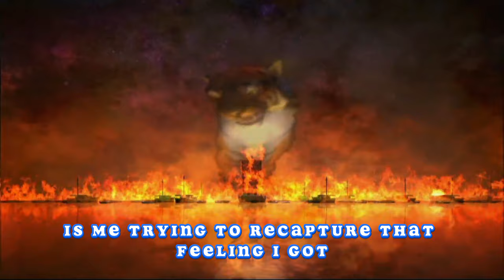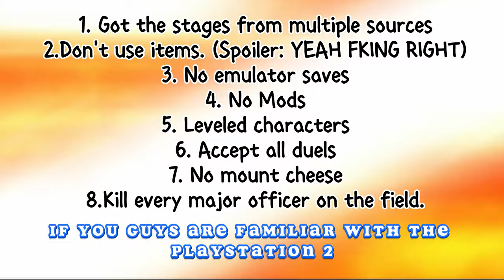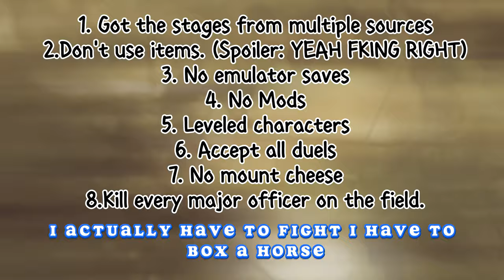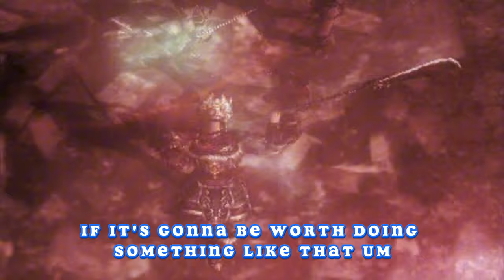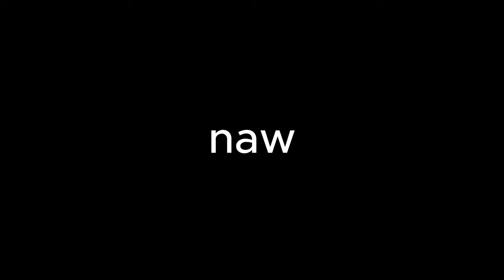Getting Ready for Dynasty Warriors Origins by Beating EVERY Dynasty Warriors Game.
There was no way I could show my struggles and keep the video under an hour so this is only two games. If it somehow does well I will drop the next two games and then finish the series up until 9 because fk 9

Please lmk anything I could do to make the videos better for you guys!

Timestamps

0:00 Yap
1:21 Rules
2:31 Yap 2
3:44 Dynasty Warriors 2
11:56 Dynasty Warriors 3